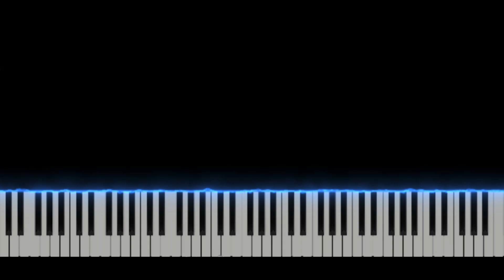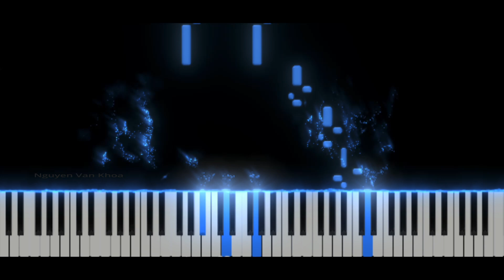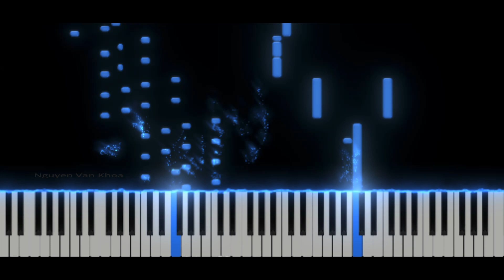Beethoven - Sonata No. 6 ( 1st Movement: Allegro ) NVKpiano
Sonata No. 6 (1st Movement: Allegro)
by L. V. Beethoven (1770–1827)
Opus: Op. 10, No. 2 Date of composition: 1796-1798
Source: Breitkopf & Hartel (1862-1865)